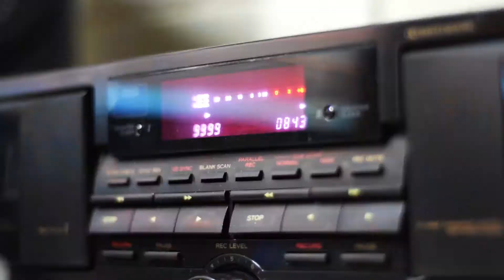Proyecto de Preservación y Acceso al Archivo Sonoro de la bpp.